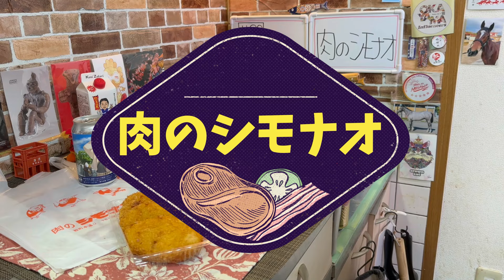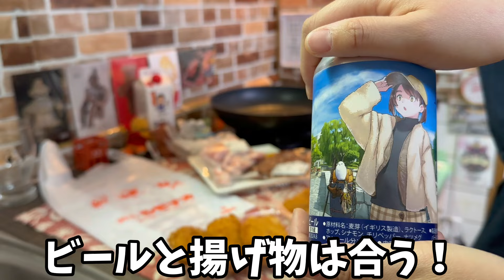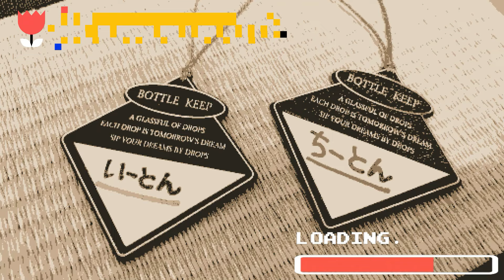【青森夫婦飲み】青森の酒と肴はうますぎるすけ！#88 お肉屋さんのお肉そうざいがウマすぎる！「肉のシモナオ」【八戸グルメ】豚ロースかつ大、自家製メンチ、味付ハラミ他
鮫にあるお肉屋さん「肉のシモナオ」さんに行ってきました(*´ω｀)
お肉屋さんのお肉惣菜って最高ですよね♡

豚カツを買う時は、大がオススメです(●´ω｀●)！！

・メンバー限定で過去の非公開動画を公開しています！
・ライブ配信チャット欄でユーザー名の横に表示するメンバー用バッジ、
　チャンネルオリジナルKP!!の絵文字が使用できます(*´▽｀*)
（新しいメンバー：【水色】料理ちーとん
　　　　　 1か月：【ピンク】りんご＆いーとん
　　　 　　2か月：【銅】ビール＆ちーとん
　　　　 　6か月：【銀】サバ＆いーとん
　　　　　12か月：【金】肉＆いーとん）

‹SUZURIにて青森グッズ販売中！›
動画で使用している「鯖Tシャツ」、「青森はうまいぞ！グラス」、「ステッカー」

おいしいものが食べたくて、料理上手な旦那と結婚した
食いしん坊の嫁「食の神いーとん」と
酒は人生のガソリン！料理が趣味の夫
おうち居酒屋酔いどれシェフ「ちーとん」
がお送りする『青森ご当地夫婦バラエティ―』！

仲が良くて理想の夫婦・・・？
ノン！ノン！2人とも人間味がありすぎる！
食欲と飲酒欲という欲望に忠実な夫婦です(*ﾉωﾉ)

その料理の雑学などワイワイ雑談しながら
自宅アパートのキッチンから料理をご紹介(*´ω｀)
夫婦の対話形式なので、ラジオとしてもお楽しみいただけます！

県外出身（いーとん：愛知出身、ちーとん：岩手出身）ですが、
青森を愛し、青森の魅力も食の面から配信しております＼(^o^)／
歌ってみたや食べ歩きなども配信中！！

毎週（火）（木）20時更新！
月2回、土曜日に料理テーマを決めたおうち居酒屋配信＆参加型大喜利配信も！
（詳細は、コミュニティ欄で告知しています）

▶「ちーとん」料理担当
好きなのは酒！キッチンドランカー、ほろ酔いでノリと勢いで料理をする、35歳
次の健康診断がマジで怖い。喫煙します...！マヨネーズはプレーン派
Filmora編集、画像加工、ＰＣ保守、Twitter等

▶「食の神（ただの食いしん坊）いーとん」
味見担当、たまに簡単な料理
好きな食べ物は肉！最近、健康診断の血液検査で脂質が高く、危険を感じ始めている33歳。
マヨネーズはハーフ派
Filmora編集、Studio One 編集、シナリオ、歌、イラスト、サムネイル、Instagram等

【青森夫婦旅】「星野リゾート　青森屋」目前料理もたくさん！青森が大満喫できる
【八戸夫婦飲み歩き】牛タン料理専門店「牛タンたなかたん」
【八戸ドライブ】「はしかみタラ祭り」で激安タラ購入＆タラグルメテイクアウト/はしかみハマの駅あるでぃ～ば
【青森夫婦旅】五戸「まきば温泉」貸切風呂と五戸名物桜鍋&馬刺堪能！　風呂上がりの地酒は最高！（如空/菊駒）
【八戸夫婦食べ歩き】濃厚煮干し「ドラゴンラーメン」

【八戸観光】「陸奥湊駅前朝市」でオリジナル丼作りをしたら、めちゃめちゃ楽しかった！！

なんと！小麦粉と味噌だけで青森の屋台グルメがおうちで作れちゃうことに気付いた件『串餅』

【八戸テイクアウト】麺山　背脂こってり系！とんこつ正油ラーメンが激うま

【港町八戸の産直】浜市場みなとっとの楽しみ方！（漁師食堂「鮮八」/オススメ商品/焼きたてイカ焼き など）

八戸夫婦飲み歩き【陸奥八仙】今すぐ飲みたくなる！あなたが知らない新しい日本酒の世界　／ 八戸酒造酒蔵見学　今年の新作や新ジャンルの日本酒含む13本飲み比べ

【幻の生にんにく】にんにく産地ならでは！この時期しか出回らない

【歌ってみた】サンドウィッチマンのメンバーの名前だけでオリジナル曲つくってみた/MELOGAPPA
【癒し系】感情を込めて「ドライフラワー/優里」歌ってみた/女性が原曲キーで

Twitter・Instagramで最新動画や撮影風景などを発信しています！

▶料理が趣味の酔っ払いおじさんが、日々の料理や馬券もアップ
（一口馬主、夫婦で乗馬ライセンス5級）
▶サブカル好きなので、青森のVTuber様の応援📣も勝手に呟いてます😆✨

▶青森ご当地グルメ＆食材まとめ
▶八戸市近郊の飲食店やテイクアウト情報
　グルメを中心に「青森をもっと楽しむ」情報発信

いーとん
▶極々たまぁーにUPします👀

使用させていただいている、お面の通販

‹使用させていただいているBGM、効果音›
私たちと同じく、青森のYoutuberさんです( *´艸｀)
ぜひ、こちらのチャンネルもご覧ください！
動画編集ソフトFilmora（フィモーラ）
【調理・編集：ちーとん】